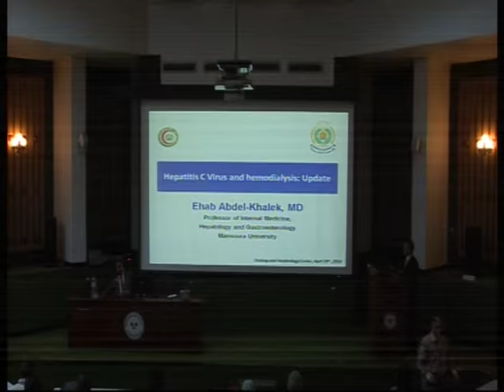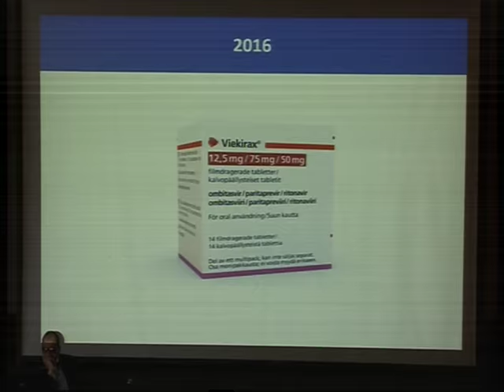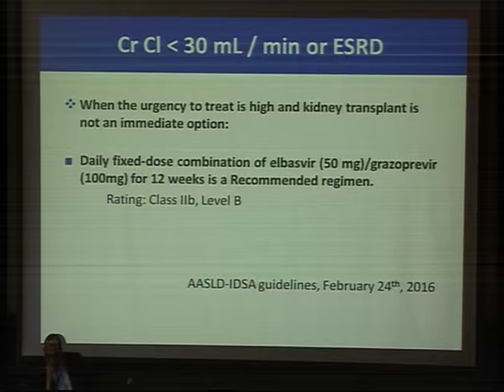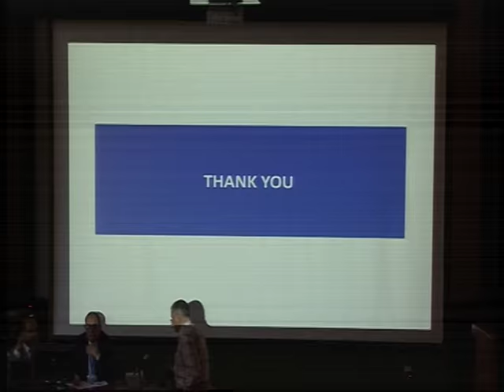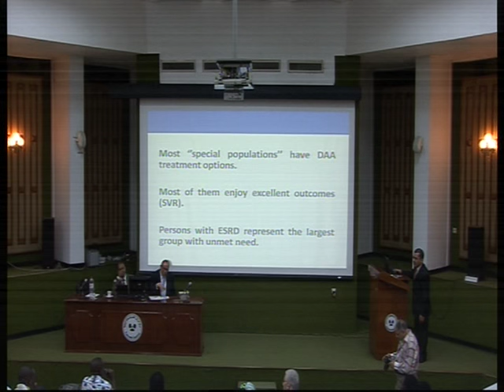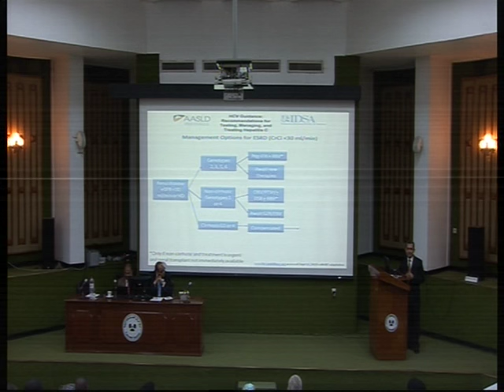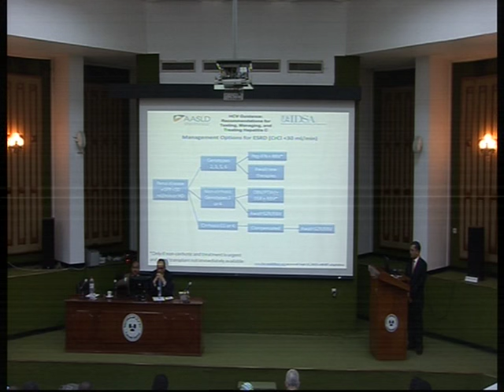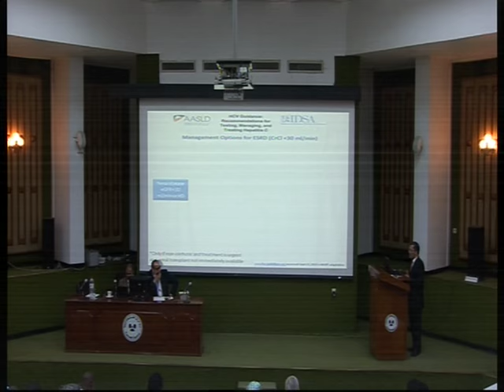HCV in hemodialysis 2016 update Prof Ehab Abdel Khalek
9th international hemodialysis course, UNC, April 24-28, 2016